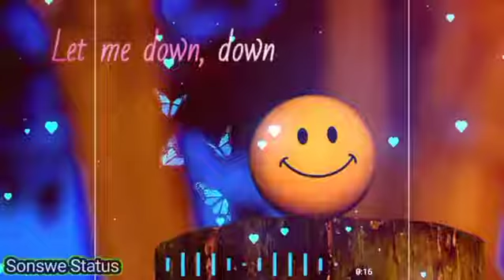let's me down slowly status video